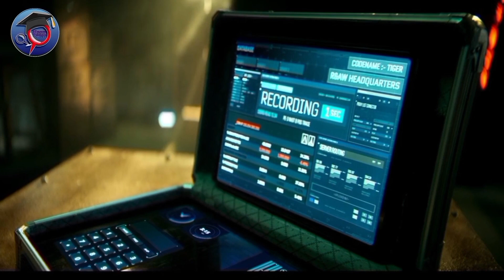Mithun Chakraborty ने दिया TIGER 3 पर ऐसा रिएक्शन SRK Tiger Update | Tiger Latest News | Tiger trail